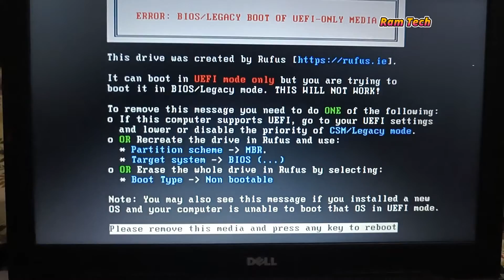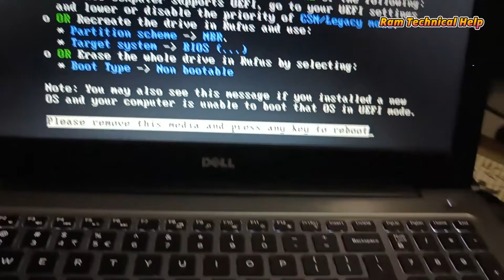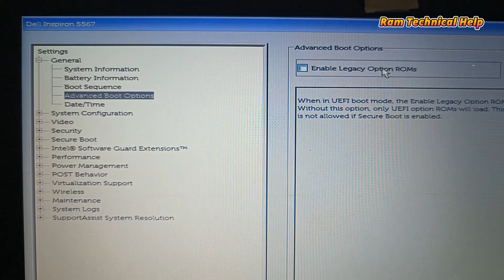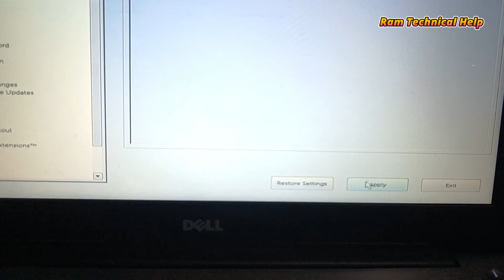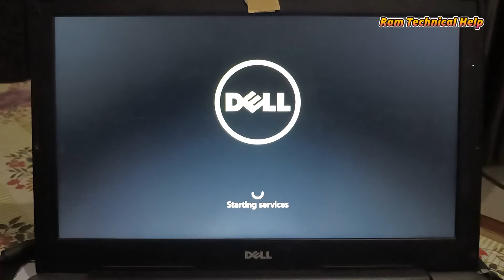how to fix error bios/legacy boot of uefi-only media during windows installation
Error:BiosLegacyBootOfUEFIOnlyMedia
Your Quires:
error bios legacy boot of uefi only media in laptop
error bios legacy boot of uefi only media in computer
error bios legacy boot of uefi only media in pc
error bios legacy boot of uefi only media in windows 11
error bios legacy boot of uefi only media in windows 10
error bios legacy boot of uefi only media in windows 8
error bios legacy boot of uefi only media in windows 7
solve error bios legacy boot of uefi only media
fix solve error bios legacy boot of uefi only media
error bios legacy boot of uefi only media in hindi 2022
How to fix Error: Bios/Legacy boot of uefi-only media
How do I fix boot mode to UEFI?
How do I fix no legacy boot in BIOS?
Why can't I change boot mode from UEFI to Legacy?
What happens if I change boot mode from UEFI to Legacy?
legacy boot of uefi media rufus
error legacy boot of uefi media windows 10
How to fix error bios legacy boot of uefi only media windows
How to fix error bios legacy boot of uefi only media usb